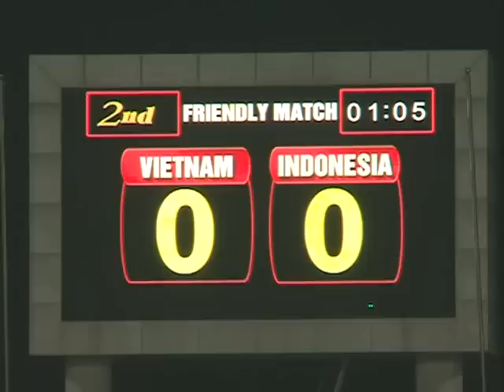Đội Tuyển Việt Nam vs Indonesia ( Giao Hữu 2012 )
Giao Hữu Trước Thềm AFF Cup 2012